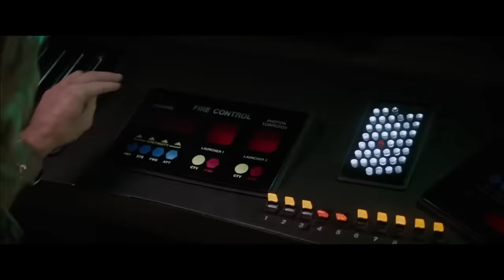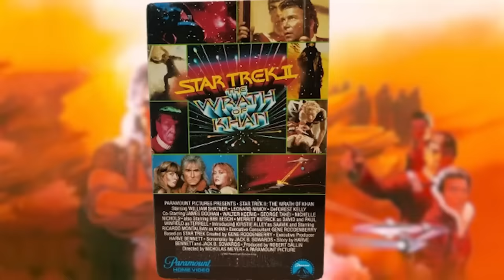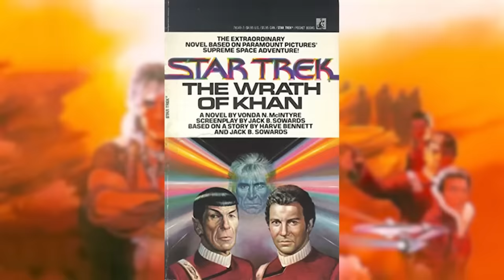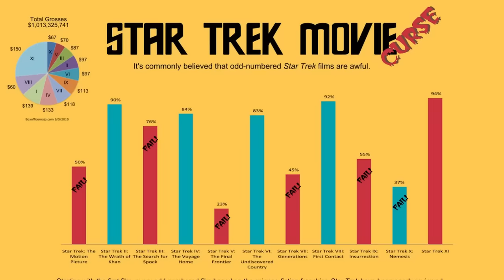STAR TREK II: LA IRA DE KHAN. Para muchos, la mejor película de la franquicia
En 1979, Star Trek: The Motion Picture de Paramount llegó a los cines, recibiendo una recepción bastante mixta por parte de críticos y audiencias. A pesar de las predicciones de que la película sería un gran perdedor financiero debido a que el presupuesto se había disparado, convirtiéndola en una de las películas más costosas hasta ese momento, al final logró obtener beneficios. Lo hizo lo suficientemente bien como para que Paramount estuviera dispuesto a arriesgarse nuevamente con la franquicia, pero su enfoque sería bastante diferente, recortando drásticamente el presupuesto y contratando a menos cineastas de primera línea. Sin embargo, para sorpresa de todos, resultó ser exactamente la decisión correcta. El film resultante, Star Trek II: The Wrath of Khan, fue un éxito rotundo que relanzó la franquicia como una legítima propiedad de la pantalla grande e introdujo las aventuras de Kirk, Spock y McCoy a toda una nueva generación. Profundizamos en la mejor película de Star Trek en este episodio de Revisitadas.